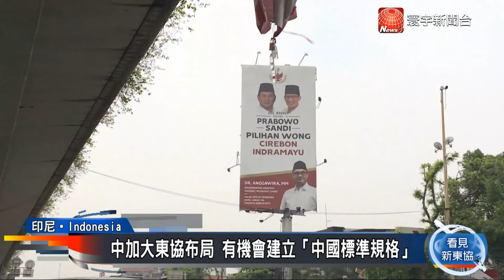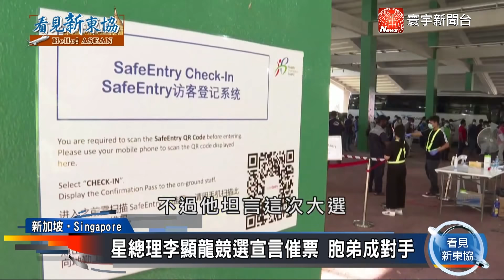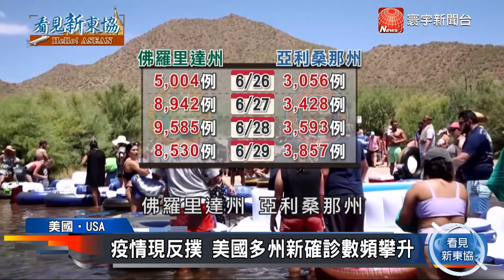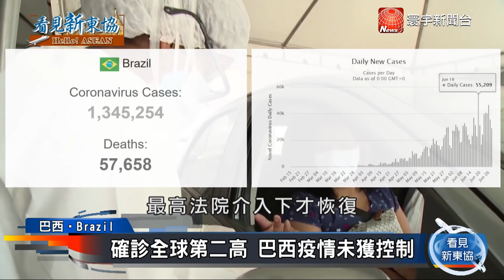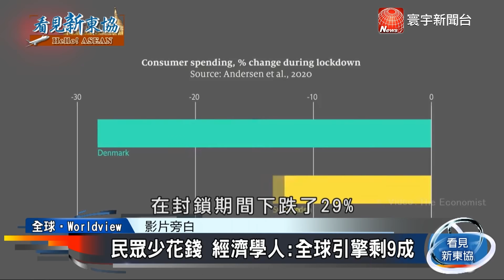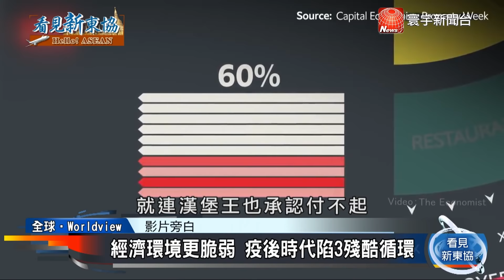看見新東協 第四十六集 完整版｜印尼「一帶一路」有利台商布局 新加坡大選在即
【寰宇新聞】

看見新東協 ，帶您看見新市場、新思維，認識您所不知道的東協市場。